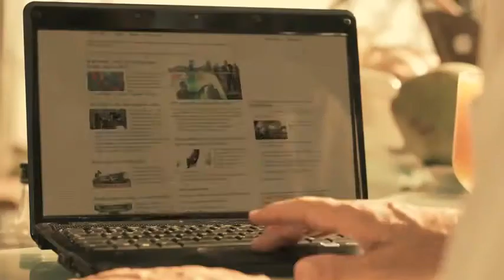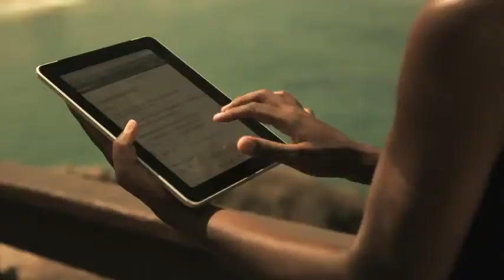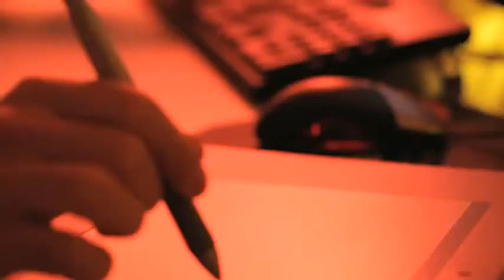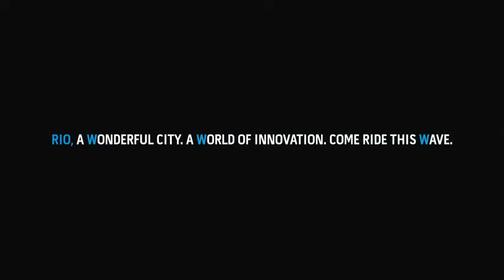Hostel Contemporaneo: Rio de Janeiro is digital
Vídeo da International World Wide Web Conferences Steering Committee para o lançamento do evento de 2013, no Rio de Janeiro.
Beautiful images in this 22nd International World Web Conference video. Take a look!